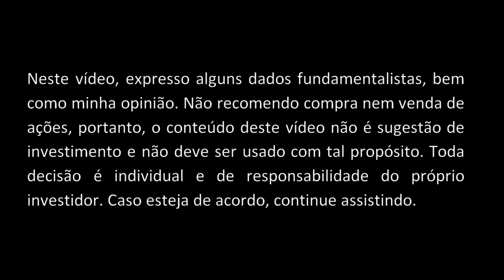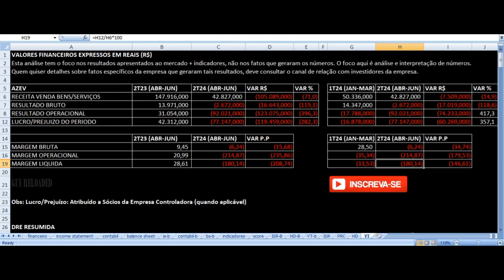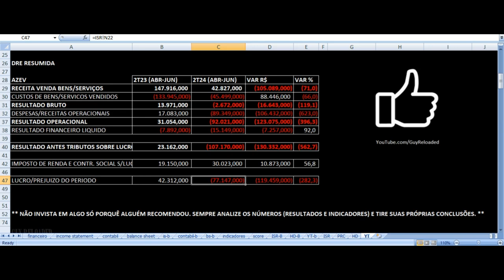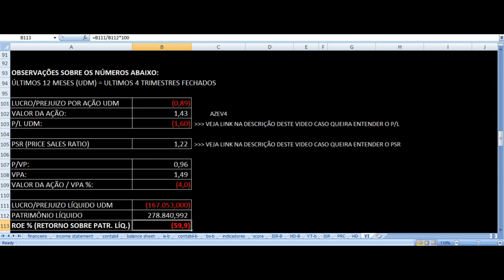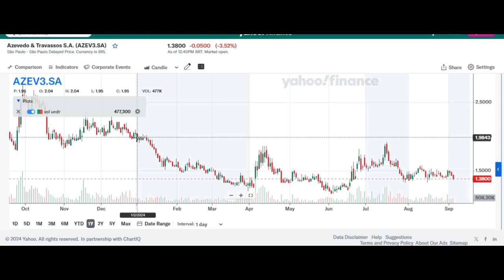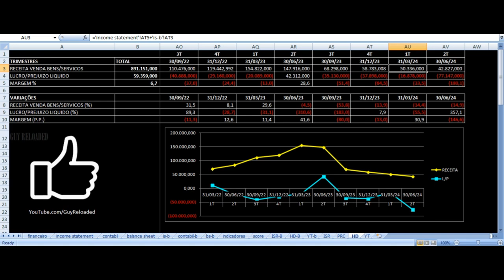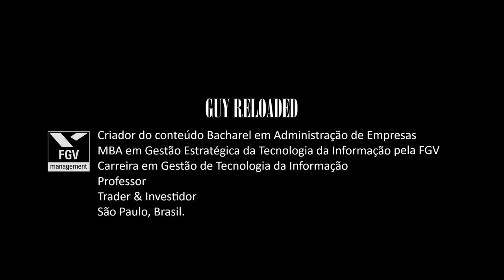Azevedo & Travassos - Resultados 2T24 2024. Vale Investir Ações AZEV3 AZEV4? Análise Fundamentalista